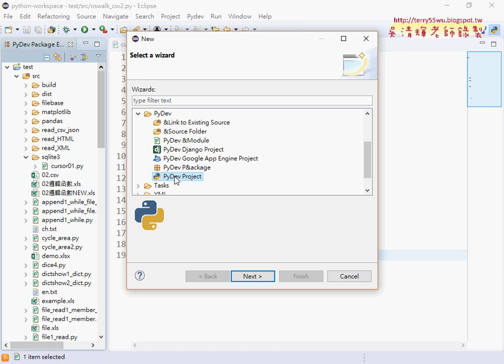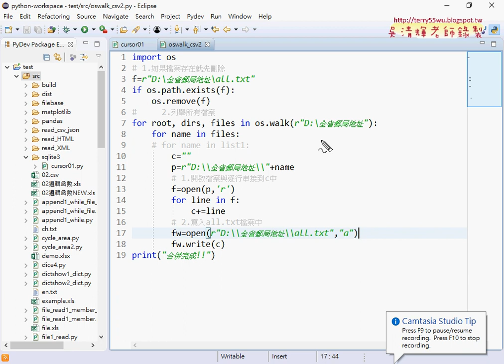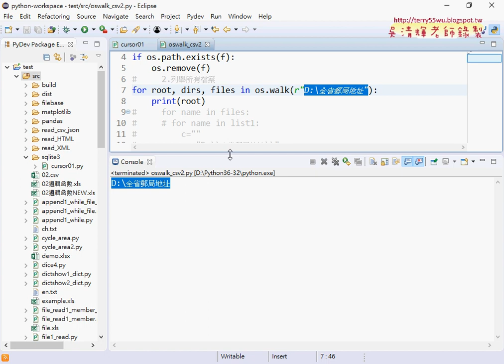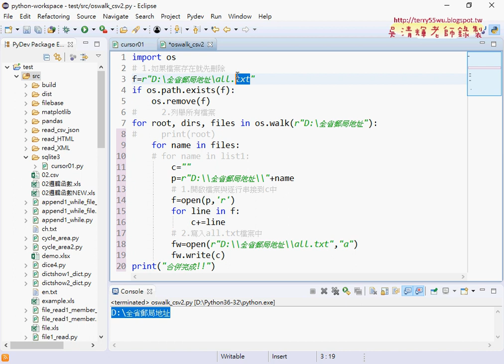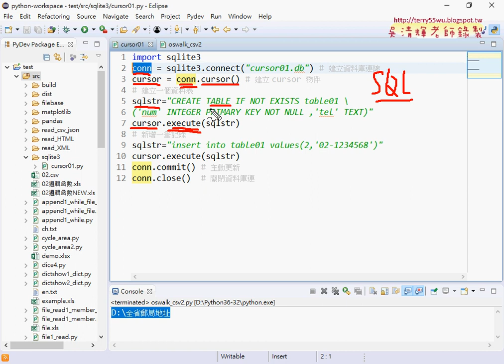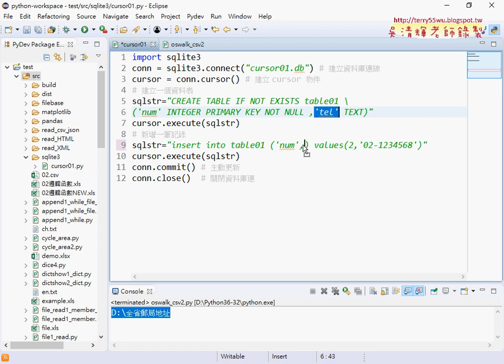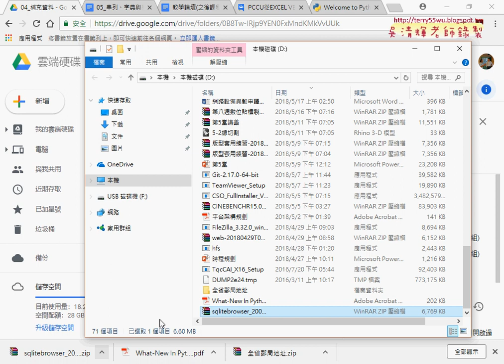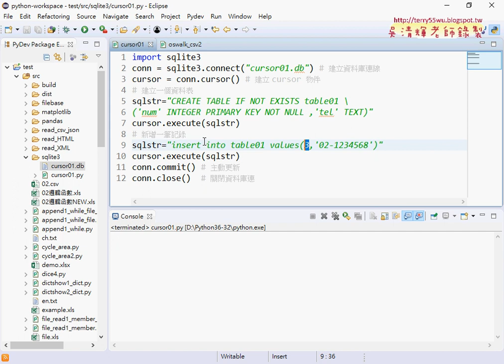02 建立SQLite資料庫與新增資料